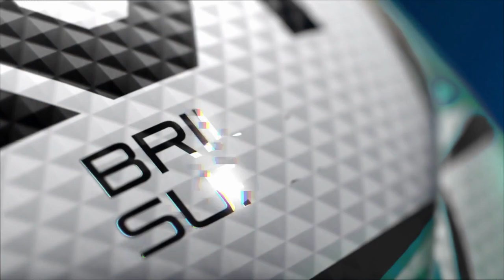Fotbalový míč | SELECT FB BRILLANT SUPER TB CZ FORTUNA LIGA 23/24 | e-sportshop.cz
Představujeme vám nový fotbalový míč pro nadcházející sezónu Fortuna ligy. Fotbalový míč SELECT FB BRILLANT SUPER TB CZ FORTUNA LIGA 23/24. ⚽⚽⚽